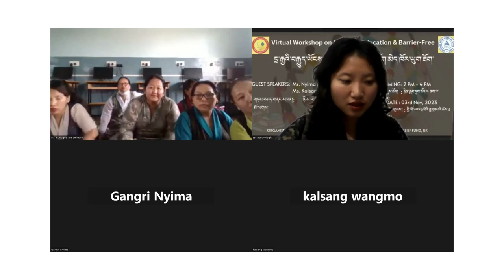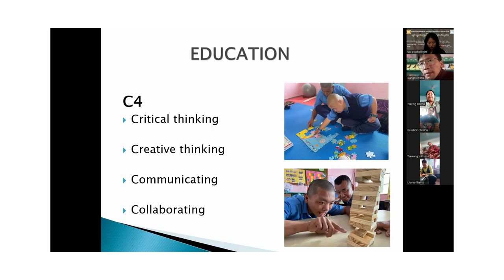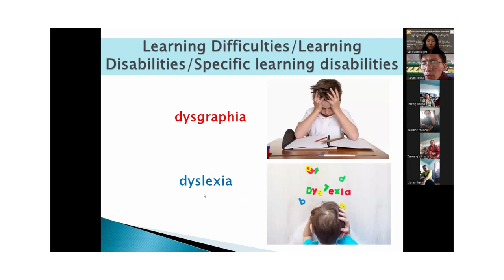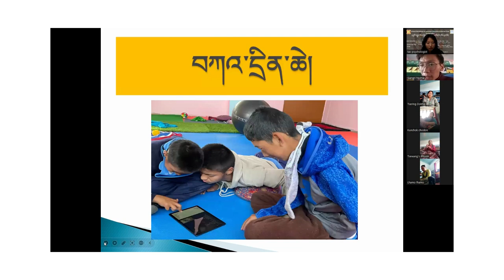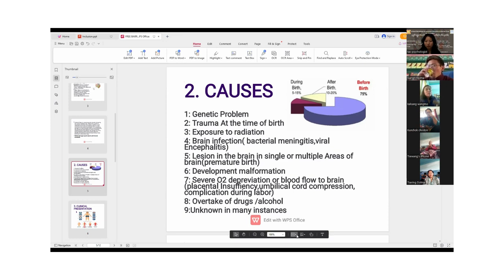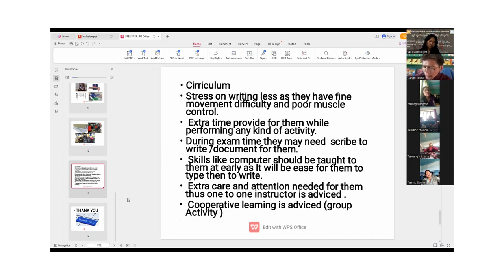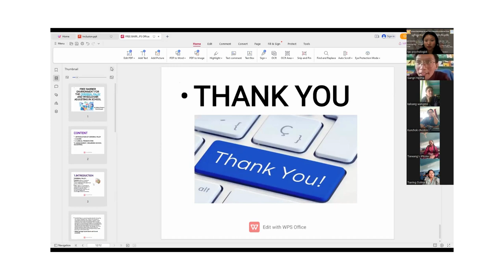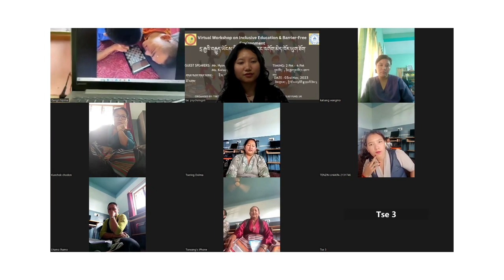Virtual Workshop on Inclusive Education & Barrier-Free Environment (Cerebral Palsy)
On 3rd November 2023,
TAC organized a virtual workshop on Inclusive Education and barrier-free Environment for children with Cerebral Palsy to the pre-primary teachers of STS Mundgod Camp-1, funded by Tibet Relief Fund, UK. Our 2 leading spokespersons were Gen Nyima La (Headmaster) from Ngeonga School for Children with Special Needs, Dehradun, and Gen Kalsang Wangmo La (Physiotherapist) from DTR Hospital, Mundgod.